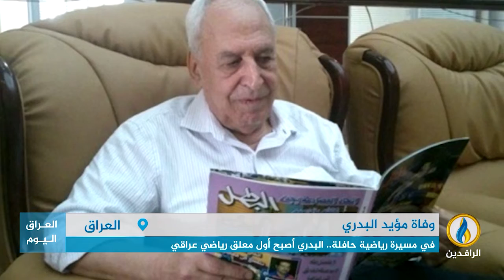تقرير إخباري..شيخ المعلقين الرياضيين العراقيين مؤيد البدري يفارق الحياة بعد صراع مع المرض في أمريكا